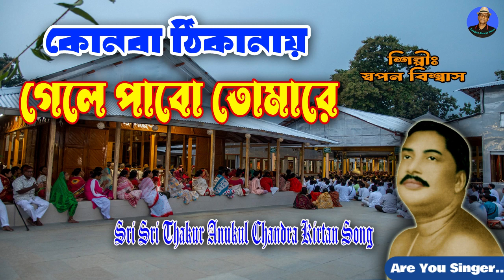কোনবা ঠিকানায় গেলে পাবো গুরু তোমারে | Anukul Thakur I Swapan Biswas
✽ Song:               Konba Thikanay
✽ Singer:             Swapan Biswas
✽ Lyrics:              Swapan Biswas
✽ Tune:                Swapan Biswas
✽ Language:       Bangla
✽ Category:         Devotional Song
✽ Label:               Swapan Biswas Music

✽Joyguru & Pronam to all My Respectful Viewers, Musicians Around the World.